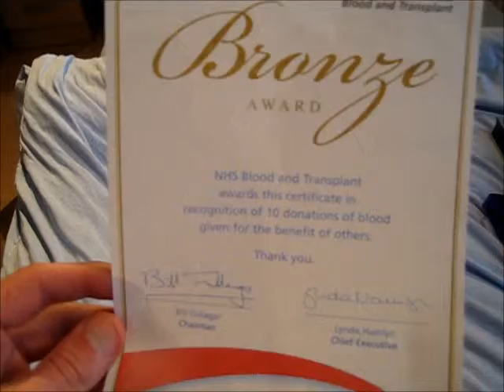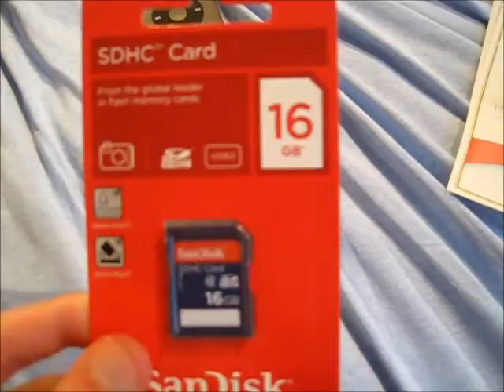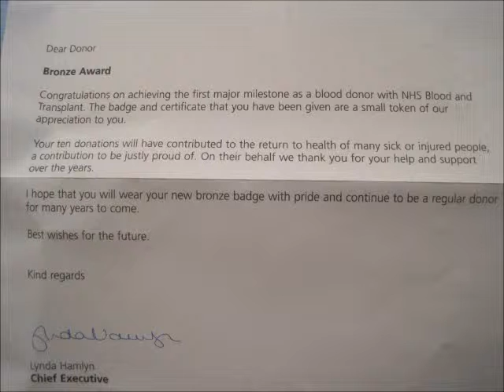10th Blood Donation!